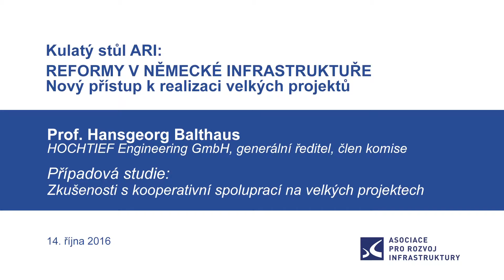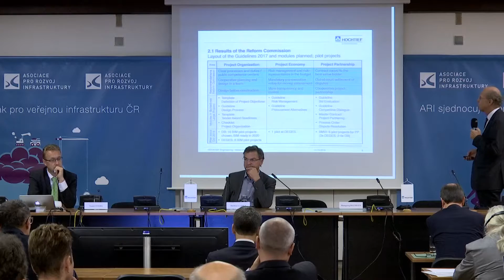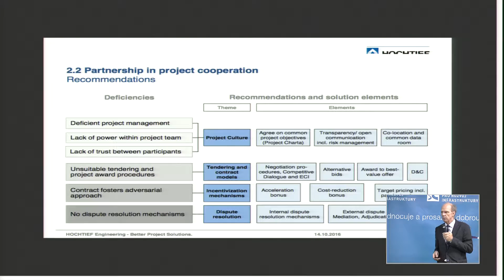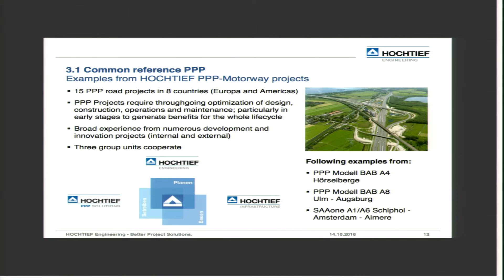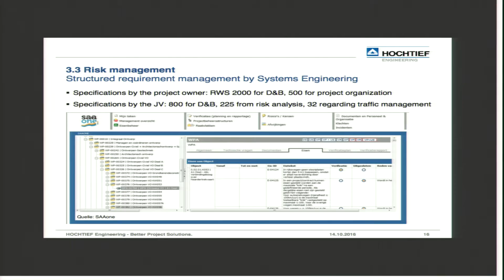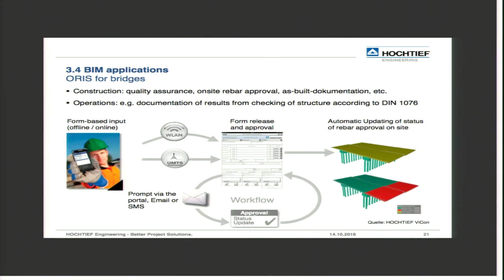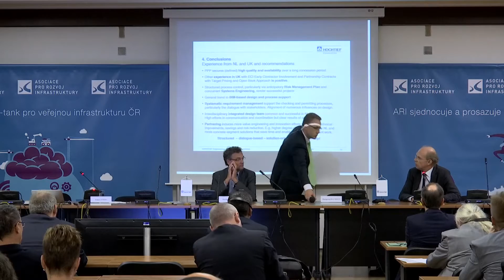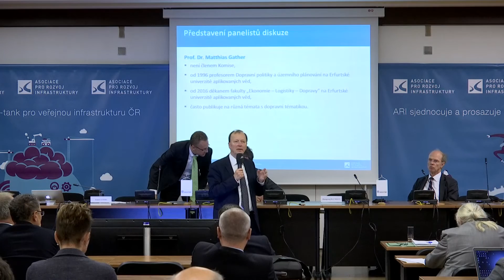ARI: Reformy v německé infrastruktuře – Hansgeorg Balthaus